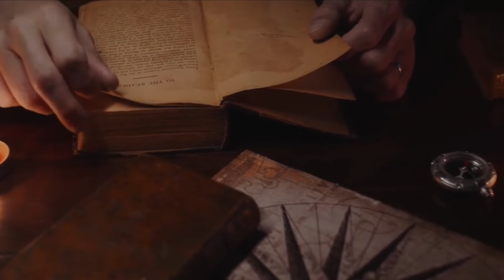Radical Brasil - Eu nunca quis dizer adeus (WebClipe) | Rock Brasil 2024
🌟 RADICAL BRASIL - EU NUNCA QUIS DIZER ADEUS🌟

Preparamos para você este webclipe incrível! 😊 Como parte da nossa missão de promover o rock nacional e de colaborar com a cultura e entretenimento do país, queremos te convidar para se juntar à nossa comunidade aproveitando este trabalho audiovisual! 💿

🎶Caso você ainda não siga o perfil, aproveite para fazer parte desta história musical🎸
❤️‍🔥 Em nosso perfil, acreditamos que todos merecem encontrar as melhores canções.🎙

1️⃣ Aproveitar toda discogragia;
2️⃣ Participar de sessões ao vivo, entrevistas em Webarádios e Podcast;
3️⃣ Acessar conteúdos exclusivos, como: fotos, lançamentos, vídeos e o dia a dia da banda.

Juntos, vamos construir uma niva era do rock, onde o clássico e o novo se encontram e dão as mãos!

❤️‍🔥Agradecemos por fazer parte da nossa jornada. Seja bem-vindo à comunidade! 🎸

☠️Bora de Rock! ☠️